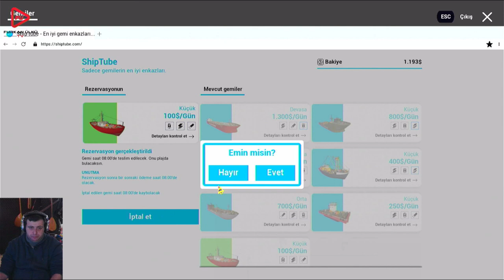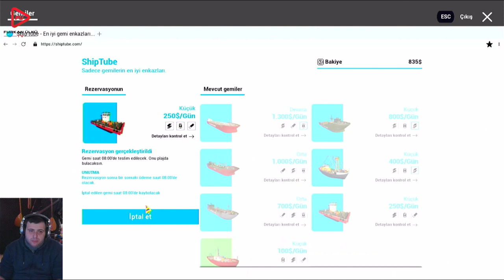HURDA SATMACA (SHIP GRAVEYARD SIMULATOR) BÖLÜM 3